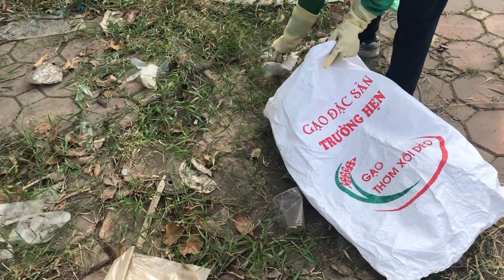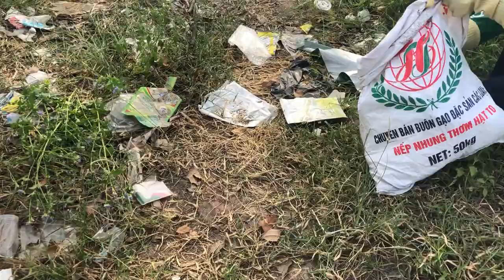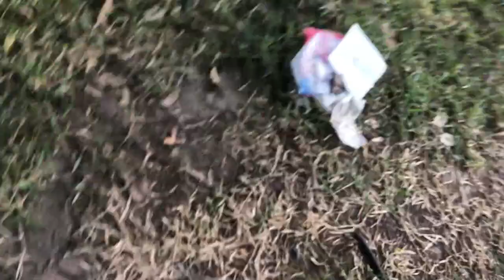Vietnam Cleanup 009: Nhặt rác hè khu biệt thự ma, thủng đáy tại khu đô thị Vân Canh. Nhìn xanh quá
- Zalo (chỉ nhận tin nhắn): 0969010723